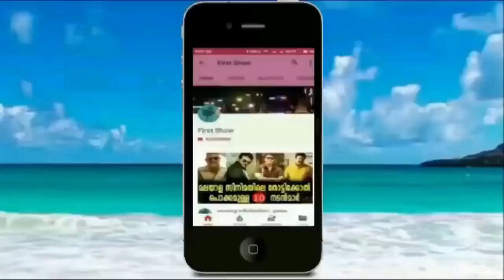അമിത വേഗത്തിലെത്തിയ കാറിൽ കണ്ടത് ജീവന് വേണ്ടി പിടയുന്ന കുഞ്ഞിനെ ...പോലീസുകാരൻ ചെയ്തത് കണ്ടോ !!!!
അമിത വേഗത്തിലെത്തിയ കാർ പരിശോധിച്ചപ്പോൾ കണ്ടത് 1 മാസം പ്രായമുള്ള കുഞ്ഞ് ജീവന് വേണ്ടി പിടയുന്നത്.. പോലീസുകാരൻ ചെയ്തത്